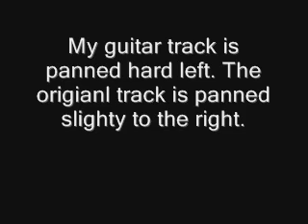The Mirror's Truth cover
My cover of The Mirror's Truth by In Flames.

This was recorded "Live" in one shot no editing, cutting, or pasting!!

I reserve NO CREDIT for the original track all material is credited to In Flames and respective label!